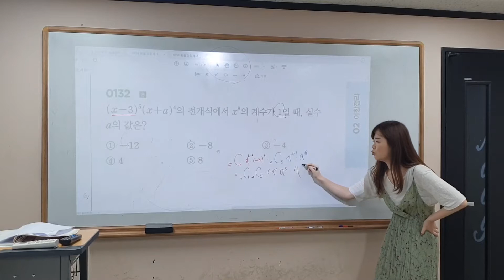확통RPM #132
설명